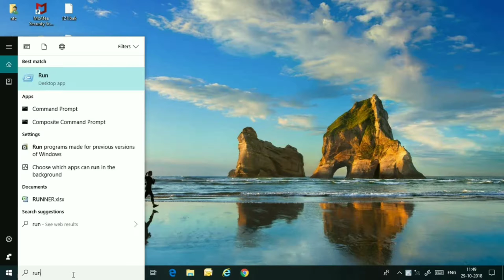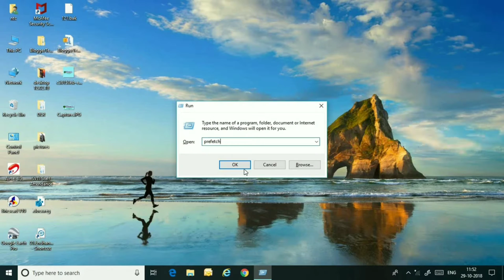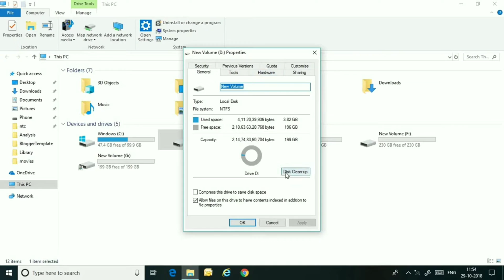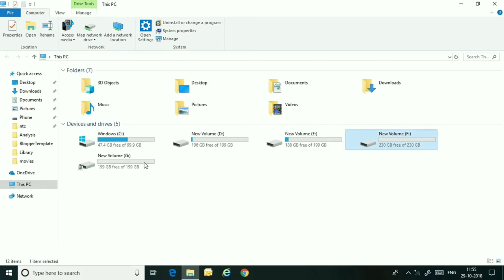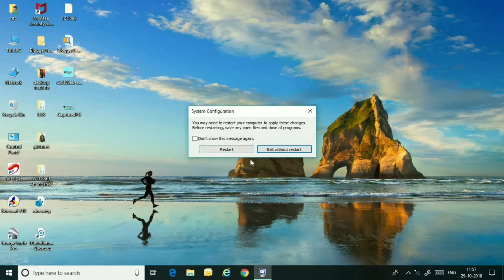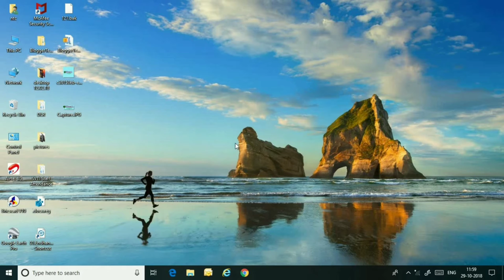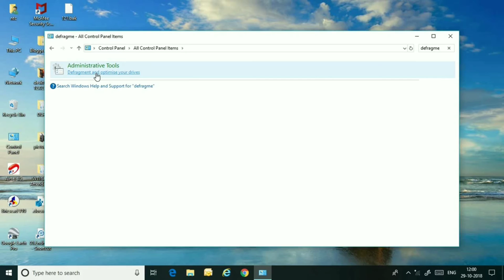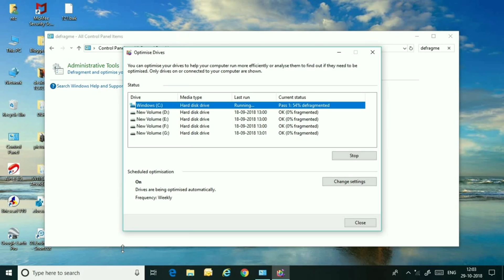Best Tips to Computer speed | How to Fast computer speed | Tamil Primary Solution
how to fast computer,
how to fast computer speed,
how to fast computer windows 7,
how to fast computer speed windows 10 in hindi,
how to fast computer typing,
how to fast computer speed windows 7 in hindi,
how to fast computer speed windows 10,
how to fast computer speed windows 8,
how to fast computer in hindi,
how to build fast on computer fortnite
tamil tech, Tamil primary solution